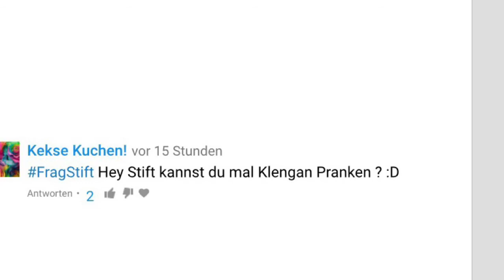KLENGAN PRANKEN ?!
Hey! Ich bin Klengans Stift und bin lebe mit meiner Frau (Klengans Gardine) und meinem Sohn (Klengans Tastatur) auf Klengans Schreibtisch. Ich führe ein glückliches Leben und brauche im Moment noch keine Finanziellen Unterstützungen.